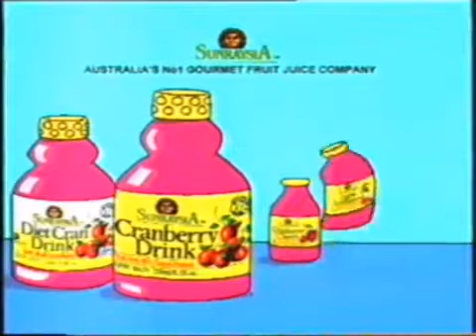Sunraysia Cranberry Juice Commercial - Cranberry Secrets (1996, Australia)